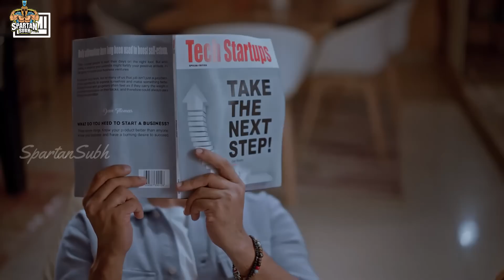BGMI Big Surprise Benefits Explained || PubgM New Concept Premium Crate Problem + Opening (Hindi)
Hey Guys
In this video, we will be going to see what is the real surprise of bgmi.

💰UPI: subhtech03@ybl